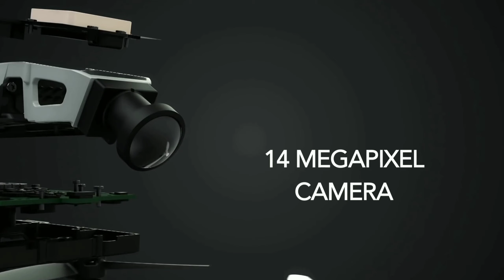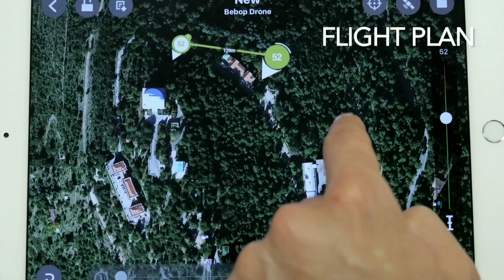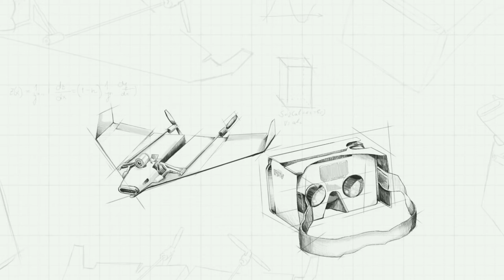Top 3 Innovative DRONES You can buy on Amazon | innovative gadgets 2019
1.PARROT BEBOP 2

3.JJRC H 45
JJRC H45 Bogie 720P 2MP HD Camera Foldable Drone Helicopter, Altitude Hold and APP Control, Black Color